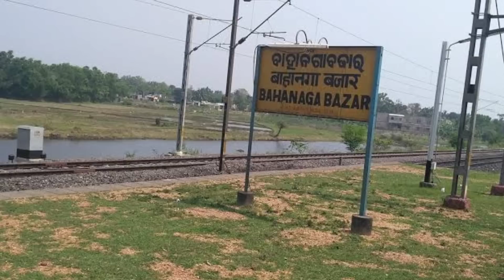bodo news | गिथाव बाथाव रेलनि जाब्रबथायजों गोबां थैबाय आरो गोबां दुखु फोरमायदों | 03 June